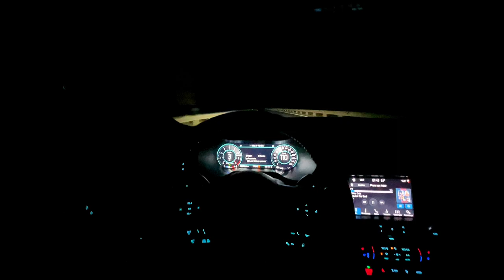EVO CLASSIC Men‘s Physique Bewerbung: 85kg mit 13% KFA 🫣 Psychisch gestört | FETT TO SHREDD VLOG 5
In diesem Video nehme ich euch mit ins Springbrunn Fitness Gym, kurz vor Ladenschluss. Trotz meiner verrückten Motivation führe ich ein psychisch krankes Pump-Workout durch und mache am Ende einen Formcheck mit stolzen 13% Körperfettanteil. Ich habe mich für die Evo Classic beworben und am 2.8.23 erfahre ich, ob ich es in die Men's Physique schaffe. Als Österreicher durfte ich mit einer visuellen Sichtung teilnehmen.

Video Aufgenommen am 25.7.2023 (TAG 134 der DIÄT)

Für Coaching, Ernährung- oder Trainingspläne zwecks Abnehmen oder Muskelaufbau bitte

◼️ Multivitamin 120stk

00:00​​ Intro
00:23 Anfang
00:46 Abfahrt mit dem schwarzen Pferd
01:05 Ankunft Springbrunn Gym
02:14 Psycho Workout beginnt
04:20 Psycho Curls
06:29 Pycho Augenkontakt Triceps
08:10 Liegeschlitz aua
08:43 Formcheck für die Evo Classic
10:09 Outtakes